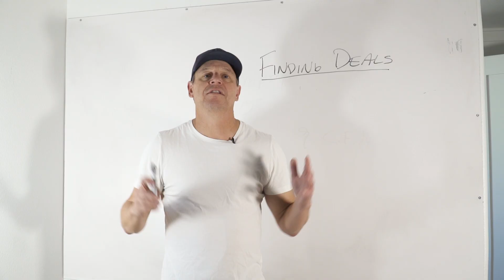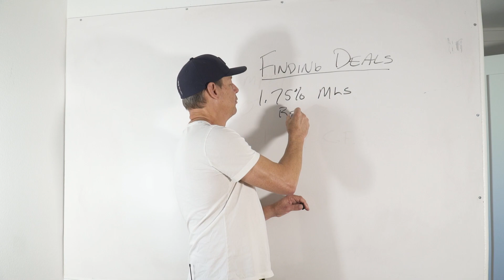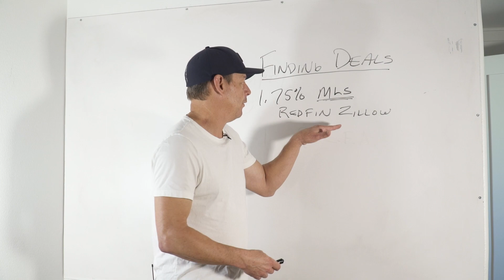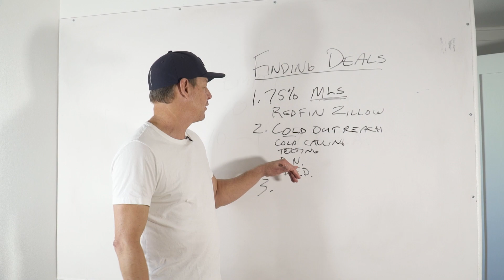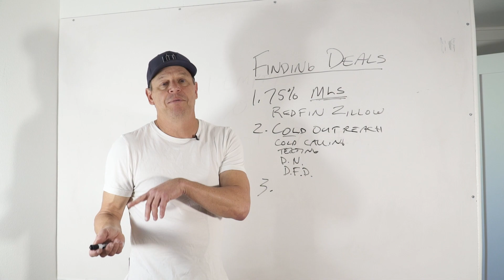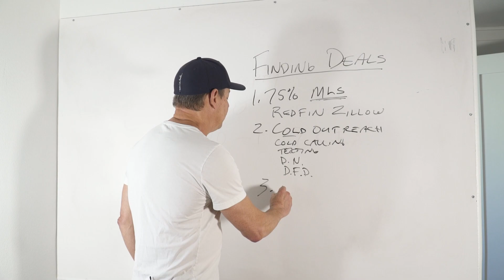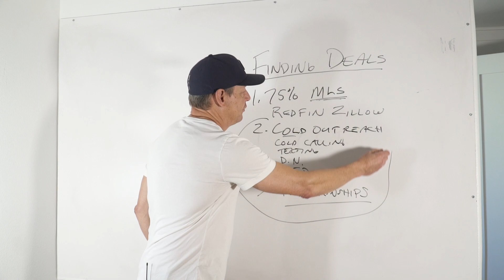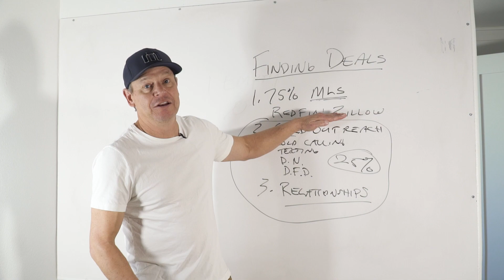Learn Real Estate Investing - How To Find Deals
Learning how to find deals and fund deals are the two MOST important skills you can learn as a beginner real estate investor. 14 years ago, I was bankrupt, but I took two courses that taught me these skill and I changed my life forever. You can too! Tune in and I'll break down exactly what my best sources of finding deals are.